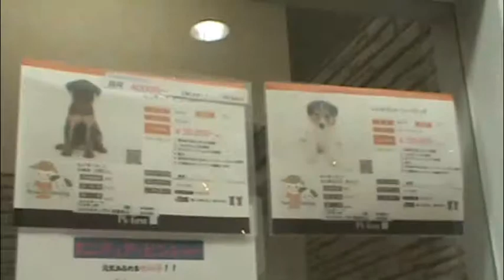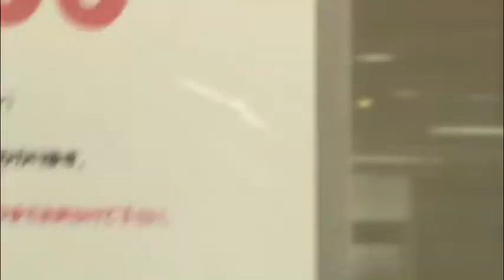My lord store Hon atsugi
The mall in Hon atsugi is called my lord it awesome with many stories.